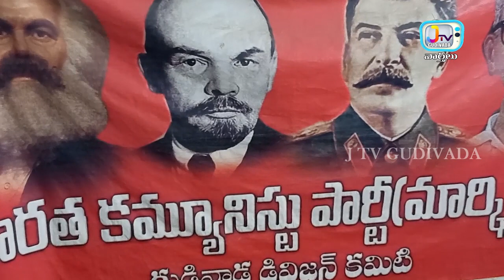07 04 2022 J TV NEWS GUDIVADA